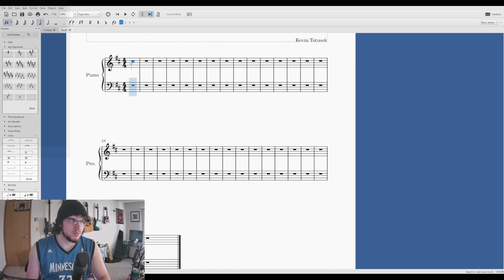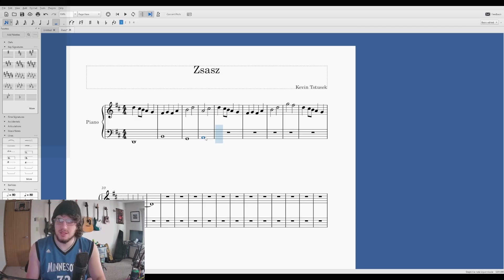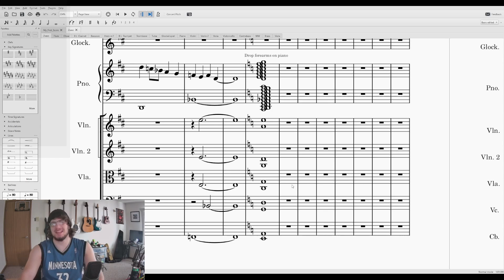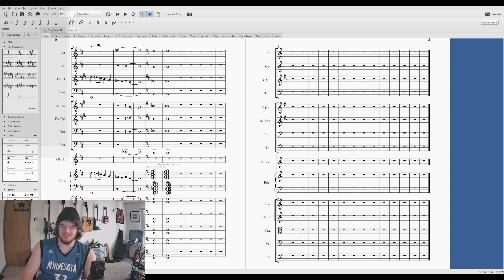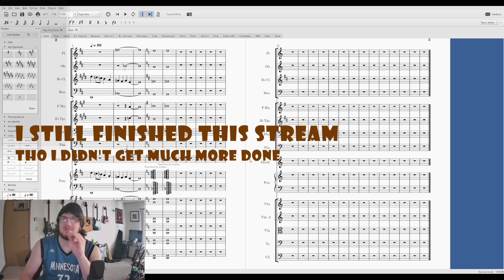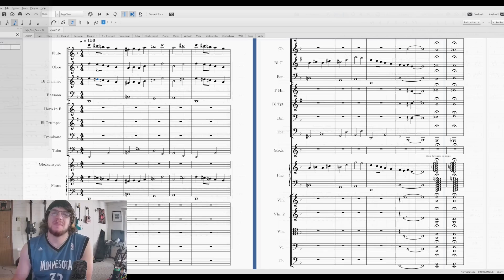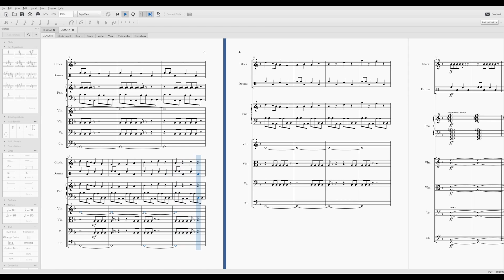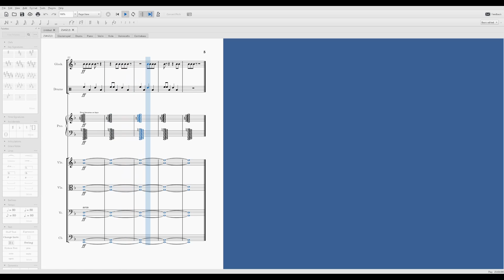How I wrote Victor Zsasz a theme song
A summary of how I wrote Victor Zsasz a theme song.

listen to the track here!